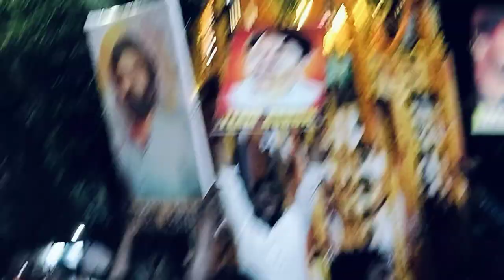Vangaveeti Mohana Ranga Jayanthi Celebration IN VIJAYAWADA